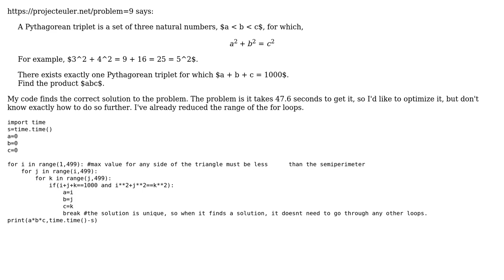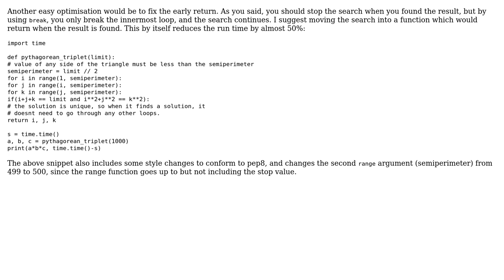Code Review: Pythagorean triplet adding up to 1000 (2 Solutions!!)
Code Review: Pythagorean triplet adding up to 1000

With thanks & praise to God, and with thanks to the many people who have made this project possible! | Content (except music & images) licensed under CC BY-SA | Music | Images & others | With thanks to user yoniLavi user PaRaXeRoX user mdfst13 user Gareth Rees and the Stack Exchange Network Trademarks are property of their respective owners. You are responsible for your own actions.